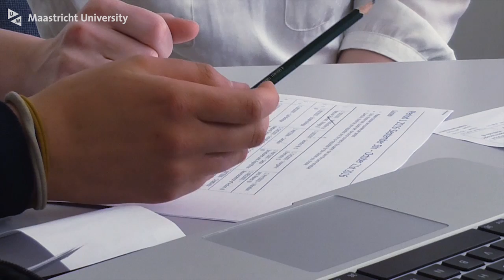Maastricht Science Programme and Academic Advising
When you are a student at Maastricht Science Programme, you will get your own dedicated academic advisor. But what can he or she do for you? Watch the video!